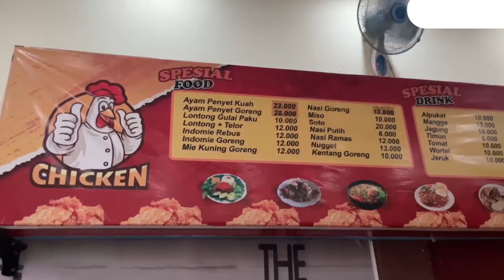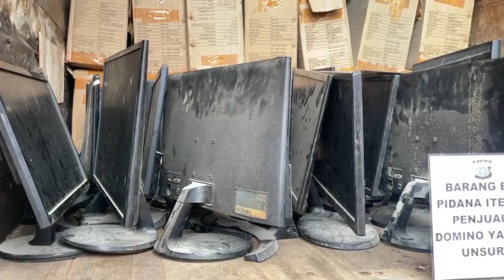Bisnis Judi Online Berkedok Warung Ayam Geprek Di Dumai Raup Untung Rp 18 M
Polda Riau bersama Polres Dumai membongkar sindikat judi online higgs domino berkedok warung ayam geprek di Jalan Kelakap, Kecamatan Dumai Barat, Kota Dumai.

Tak tanggung-tanggung, bisnis judi online yang bersarang di ruko bertingkat dua itu mampu meraup untung hingga Rp 18 miliar.

Menurut masyarakat sekitar dan patroli cyber ruko bertingkat dua itu digunakan lima orang pelaku. Saat ini kelima pelaku telah diringkus tim gabungan.

Direktur Reserse Kriminal Khusus Polda Riau, Kombes Pol Nasriadi, menyebut dua dari lima pelaku merupakan pemodal dari bisnis haram tersebut.

(RiauOnline)